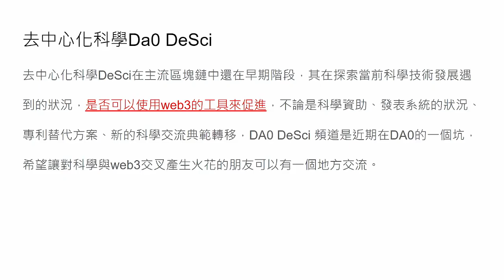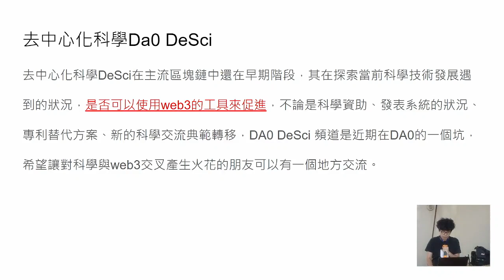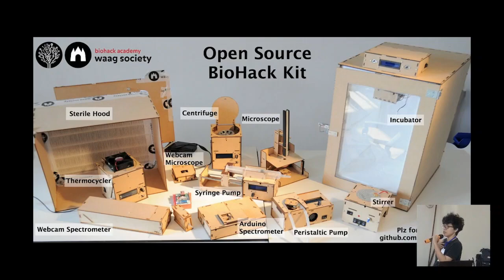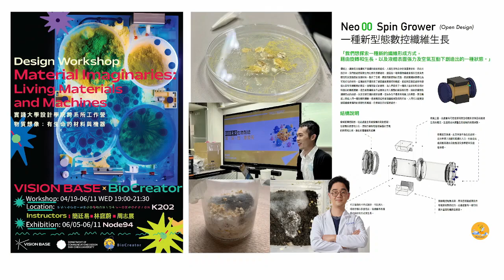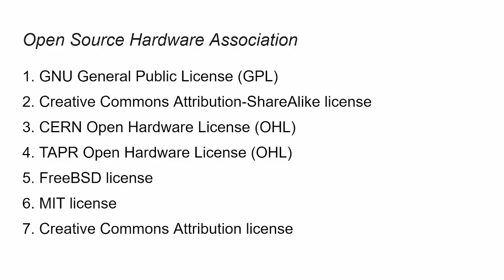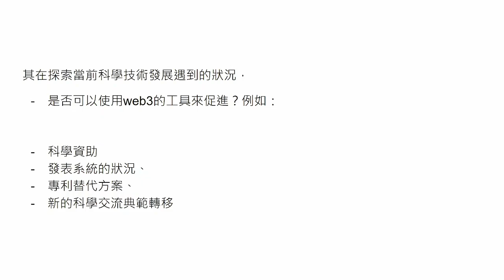g0v tw hackath59n — 數位公共財 — Desci, OpenDesign BioFabrication Device Project : 黃宜品